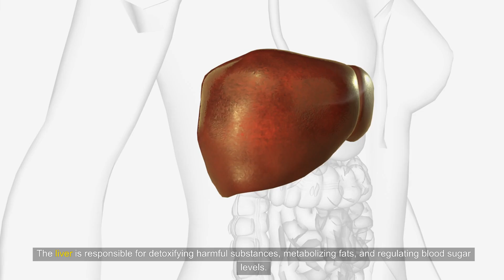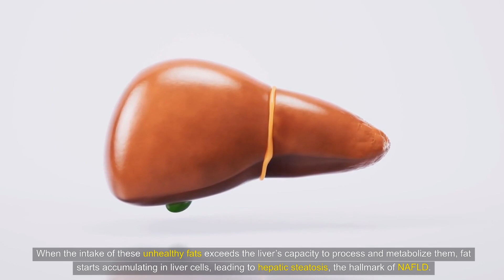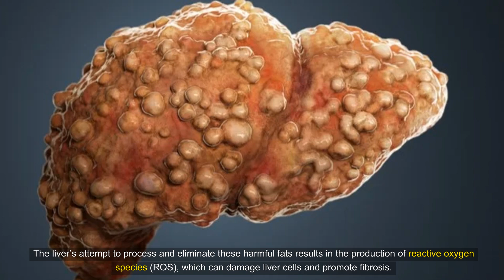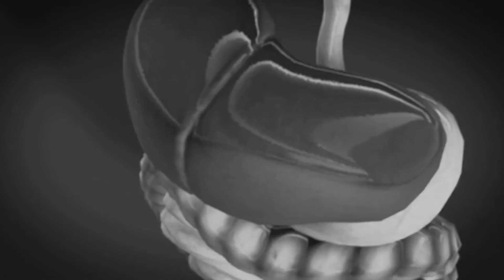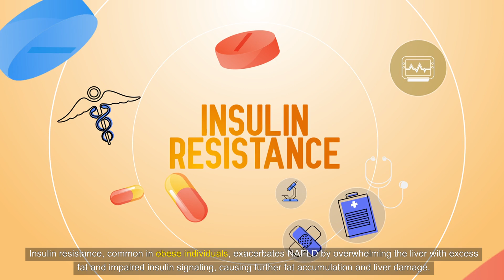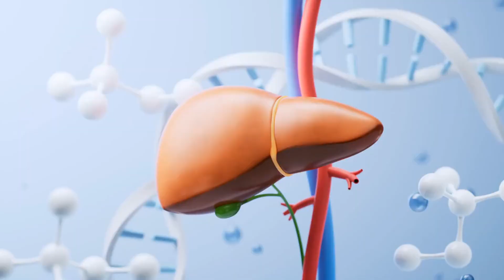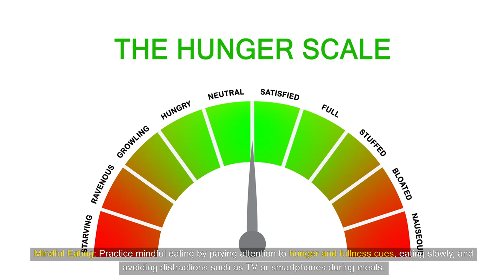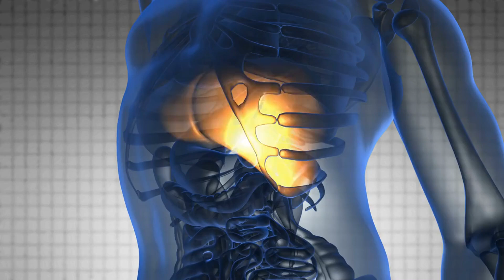LIVER IS DYING! How Fast Food is Wrecking Your Liver Health | Healthy Care